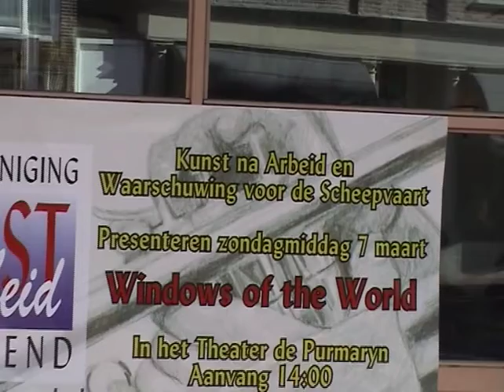wvds Kunst na Arbeid-1.mp4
Waarschuwing voor de Scheepvaart geeft een concert samen met Kunst na Arbeid in Purmerend. Balkanbrass met Fanfare.
WvdS bestaat uit Frans Limburg, Umit Catak, Frank Coornaert, Bart de Gans, Koen de Gans, Rein de Graaf, Henrik Holm, KNA staat onder leiding van Lieuwe de Jong.